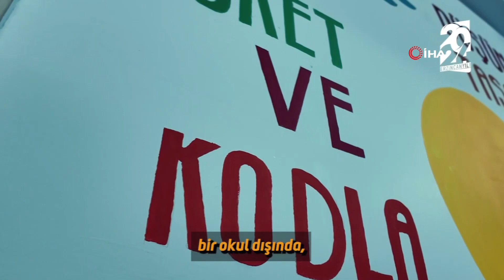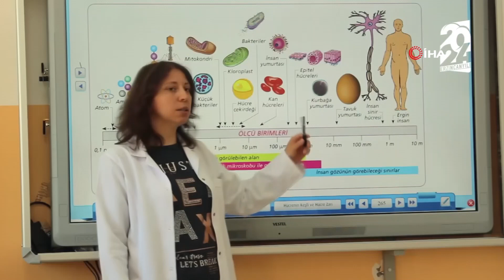Doğu Anadolu’nun İlk Proje Okulu Erzincan’da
Doğu Anadolu Bölgesinin ilk proje okulu olarak Erzincan’da bulunan ve çevre illerden de öğrencinin eğitim gördüğü Erzincan TOBB Binali Yıldırım Kız Anadolu İmam Hatip Lisesi, birçok alanda aldığı başarıyla göz dolduruyor.